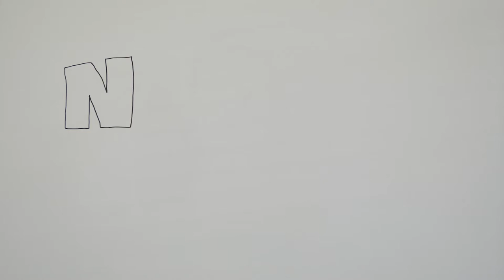Nekaj je v zraku (animacija)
Kratek animirani film Jere, Sandre in obeh Tjaš iz 8.b. OŠ Toneta Pavčka, junij 2013.